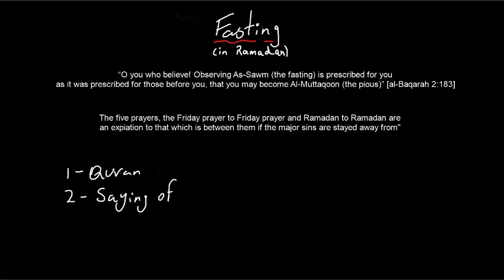Fasting in Islam